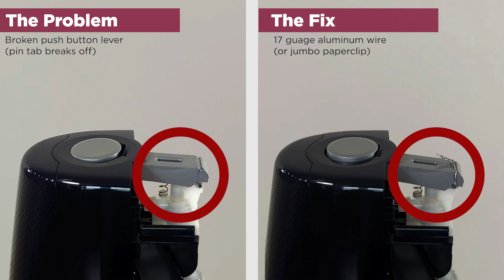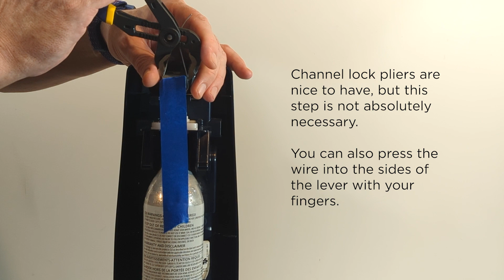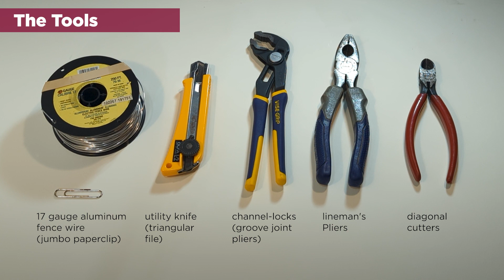Repair SodaStream Fizzi Soda Maker Push Button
This is a fix for a broken pin tab(s) on the push button lever that streams the CO2 into your bottle.  Using 17g wire or a jumbo paperclip and some basic tool.

Amazon
17 Gauge Wire
OLFA Utility Knife
Irwin Pliers Set
Klein Linesman Pliers
Klein Diagonal Cutting Pliers

Cheaper but still good:
Irwin Lineman's Pliers
Irwin Diagonal Cutting Pliers

Combo pliers sets, in case you're starting from scratch:
Combo pliers set good basic
Combo pliers set better
Combo pliers set much better

Catch of the day:
Song: Lady Stardust, Bowie | It's a classic (nice footage)
Movie (TV): TBD  |   Still pondering on this one.